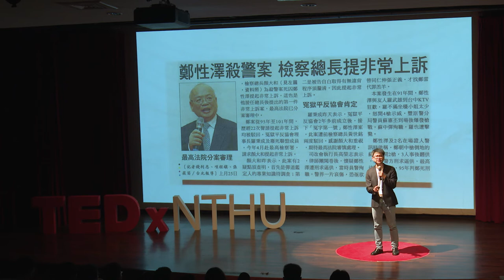一條平冤路，千百人在途 | 羅士翔 | TEDxNTHU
身為人權律師與冤獄平反協會執行長的羅士翔先生，在冤案救援這條路上帶領協會，幫助受司法體系誤判的無辜者喊冤、打訴訟。期望能透過自身的力量，體現司法正義的光輝。身為人權律師與冤獄平反協會執行長的羅士翔先生，在冤案救援這條路上帶領協會，幫助受司法體系誤判的無辜者喊冤、打訴訟。期望能透過自身的力量，體現司法正義的光輝。This talk was given at a TEDx event using the TED conference format but independently organized by a local community.